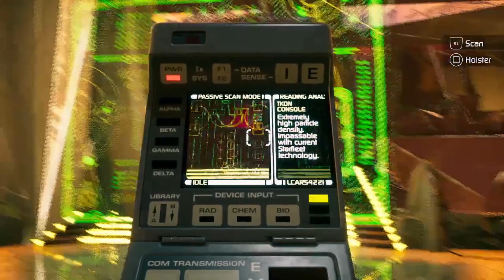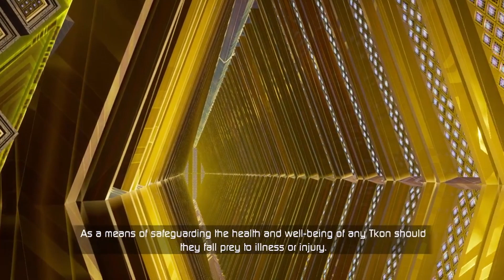Episode 11 - A Senseless Abandonment of Duty (Star Trek: Resurgence)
The Scions' plan begins to become clear, as the crew of the Resurgence beam down to the ancient moon Galvan located...and find a mind-boggling cache there. But when Captain Rydek takes a step to prevent it falling into enemy hands AND preserve lives...one bridge officer flies OFF THE HANDLE and quits. See who lost their gosh-danged mind in Episode 11 - A Senseless Abandonment of Duty (Star Trek: Resurgence).